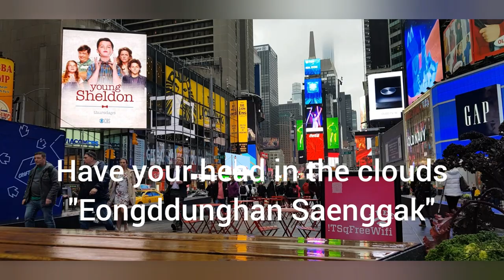Have your head in the clouds in Korean 엉뚱한 생각을 하다, 뜬구름을 잡다 Learning Korean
Learning Korean
Have your head in the clouds in Korean
엉뚱한 생각을 하다, 뜬구름을 잡다